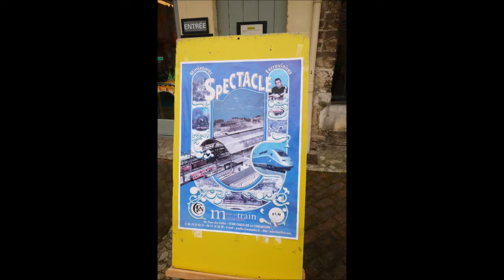Visite du musée de train miniature de chatillon sur chalaronne (01)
Visite du musée de train miniature HO de Chatillon sur chalaronne dans le 01, je tiens a m'excuser pour la vidéo qui est beaucoup plus longue que d'habitude, Bonne vidéo a tous!